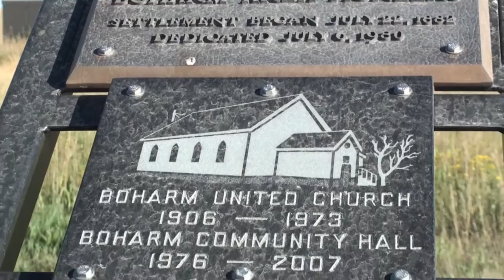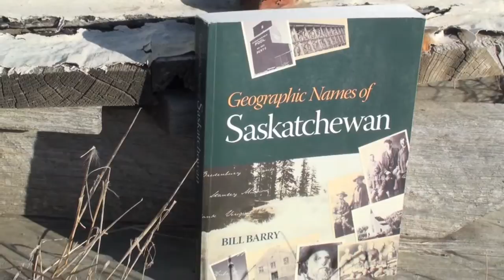Boharm, Saskatchewan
Just west of Moose Jaw in the Thunder Creek valley, Boharm whiles away a warm afternoon.